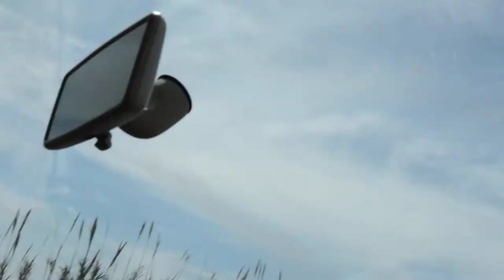Cool shot, car moving in a dirty road (1080p)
We were really lucky that no stone broke the camera lens.

You can use this clip in your project(s), edited or not, and make commercial use of it, just by giving attribution to:
"Free Footage For You - YouTube channel"
or "FFFY on Youtube".

For downloading this footage, I recommend online tools such as Savefrom, Clipconverter or ForceDownload.